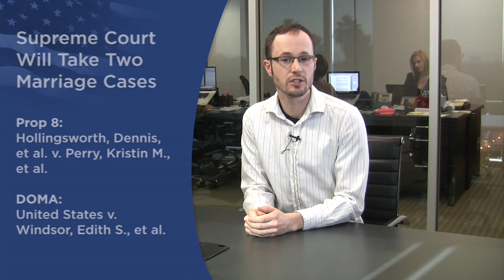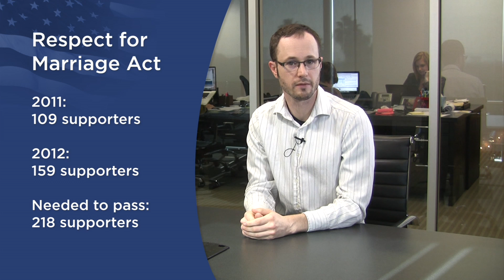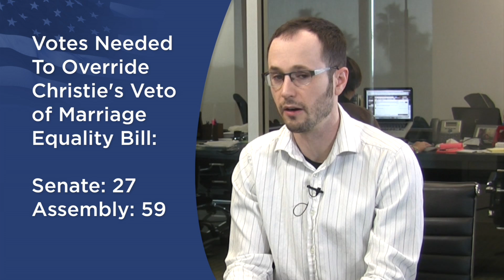Next Steps for Prop 8/DOMA Cases: Dec 11 Marriage News Watch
It's official: The Supreme Court will hear the Prop 8 case. Meanwhile, support's growing in Congress for a repealing the Defense of Marriage Act. And progress in state legislatures could mean even big advances for marriage in 2013.